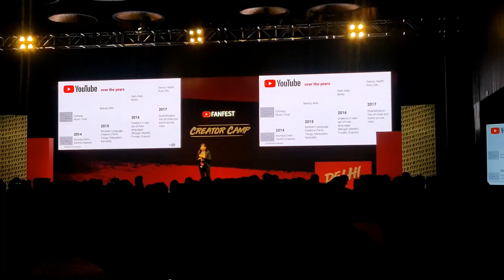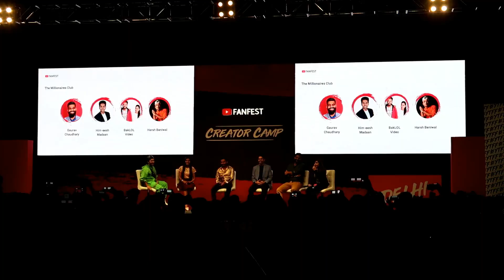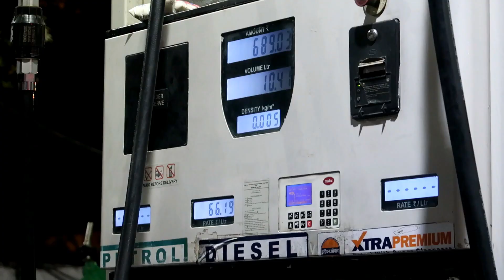Behind the Scenes at Youtube Creator Camp Delhi 2019